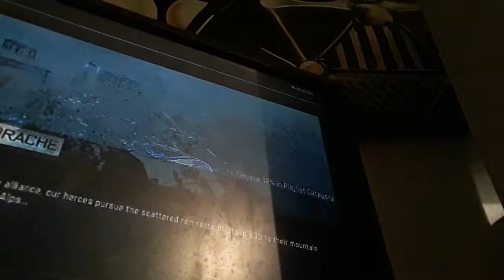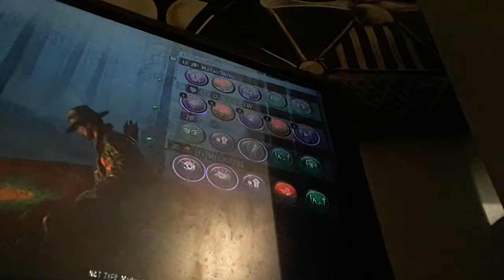Call of Duty Black Ops III part #2